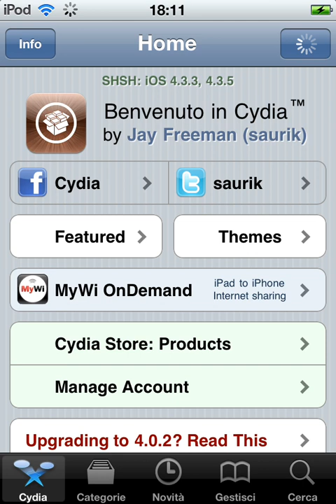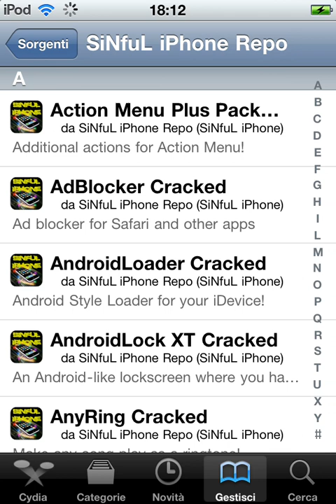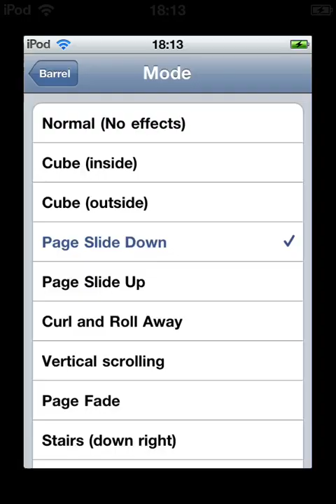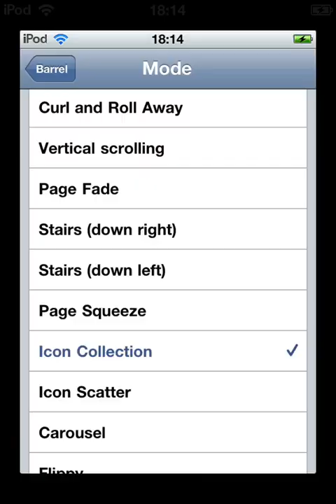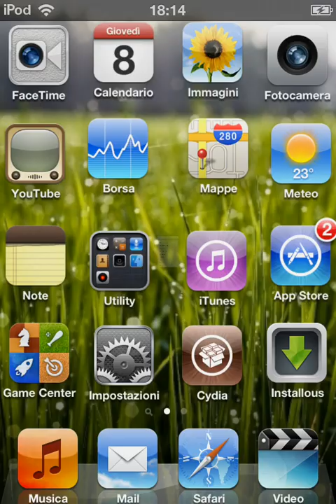Come installare su tutti gli iDevice il tweek "barrel_cracked"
grazie alla repo : sinfuliphonerepo.com e' possibile scaricare e installare il tweek barrel creato da big boss gratuitamente!!!
questo e' il mio primo tutorial su cydia e gli iDevice

ps: io posseggo un ipod touch 4g con firm. 4.3.3 jailbreak ovviamente.

per ogni problema o se non avete capito qualsiasi cosa del tutorial basta che lasciate un commento o mi inviate un mess privato e io vi aiutero' il prima possibile ;) mi sembra di essere stato abbastanza chiaro, ma non si sa mai.

grazie per avermi seguito e al prossimo tutorial